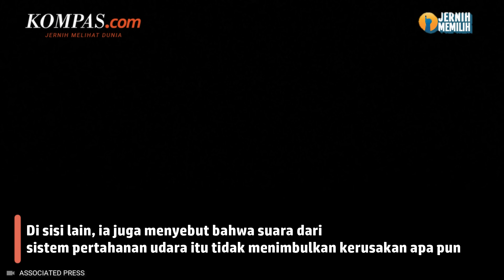Militer Iran Pastikan Suara di Langit Isfahan Bukan Berasal dari Serangan Ledakan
Militer Iran dilaporkan telah mengkonfirmasi suara yang muncul di langit kota Isfahan.

Panglima senior Angkatan Darat Isfahan, Jenderal Siavash Mihandoost mengungkap suara tersebut bukanlah sebuah ledakan.

Ia menjelaskan bahwa suara tersebut berasal dari sistem pertahanan udara Iran. Lebih lanjut, Jenderal Siavash menyebut bahwa saat itu sistem pertahanan udara Iran  menembaki objek mencurigakan.

Penulis Naskah: Wiyudha Betha Dinaragis
Narator: Wiyudha Betha Dinaragis
Video Editor: Wiyudha Betha Dinaragis
Produser: Naufal Noorosa Ragadini